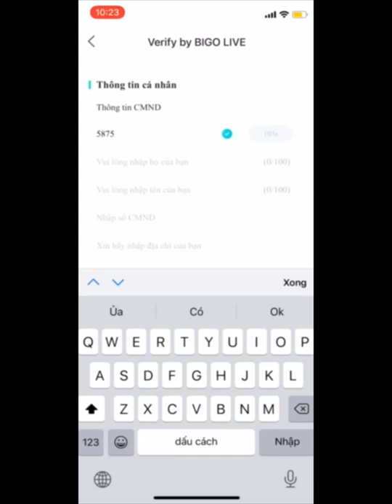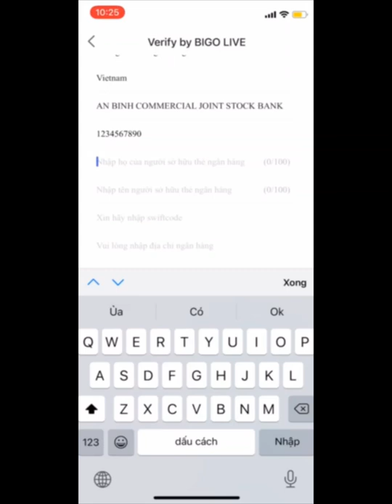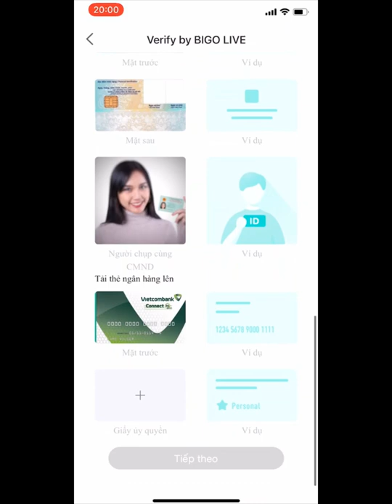Hướng Dẫn Ký Hợp Đồng Bigo Live (Team Yumi)